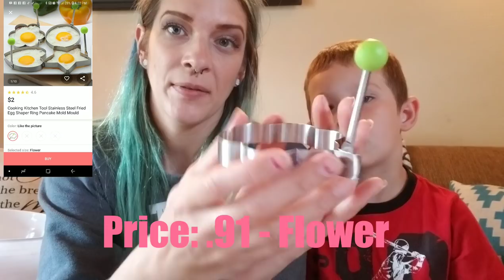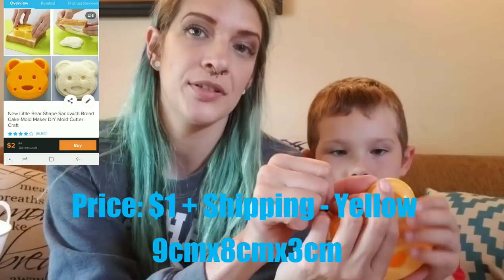Wish/Joom Haul - Kitchen Gadgets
The long awaited kitchen gadget haul is finally here. It is a mixture of both joom and wish and there were a few products from previous hauls that I did try out as well. I do apologize at the time it took to finish this video. If you have any questions about anything let me know!!!

Follow me on:

Newlife_newme_kld